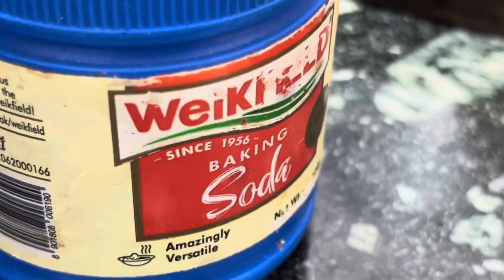আমি এদের নিয়ে নাকি বেশি আদিখ্যেতা করি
Pl order Boat earbuds
Caihong Vintage Antique Black Double Sided Multi Style Station Clock
Classy Lucky Owl
Scotch-Brite 2-in-1 Bucket Spin Mop (Green, 2 Refills), 4 Pcs
Chillyfit Wall Hooks for Hanging Strong, 10 Pack Adhesive Hooks for Wall Heavy Duty, Wall hangings, Kitchen Accessories Items, Clothes Hanging, Stainless Steel, Transparent

Daily lifestyle vlog by Gairika.
Gairika is a basically singer. She loves to sing Bengali melodious song.
She is a professional singer.
Nowadays she is active on social media like YouTube Facebook etc platform.so that is why She sharing her daily lifestyle.
So hope you wil enjoy this vlog,
Keep watching.
OUR INSTAGRAM ID.PLEASE FOLLOW.